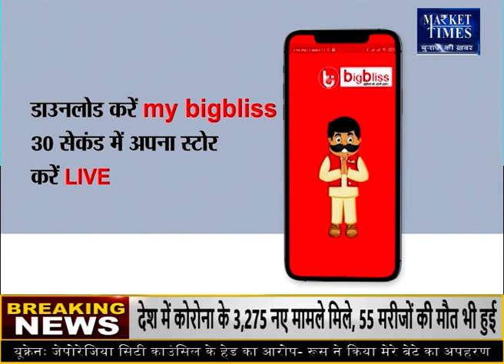केंद्र का गेहूं निर्यात रोकने से इनकार Market Times TV